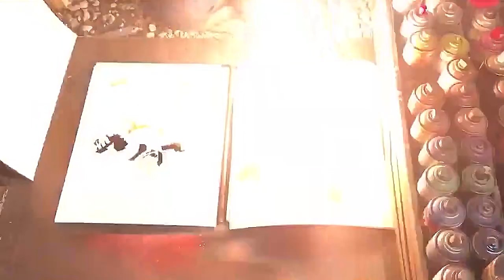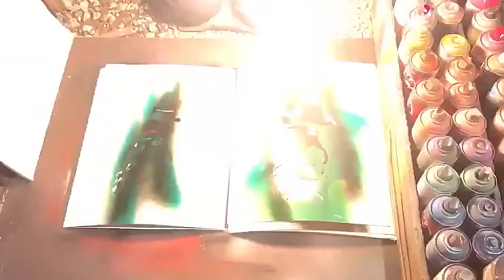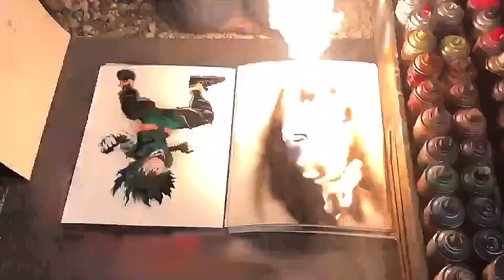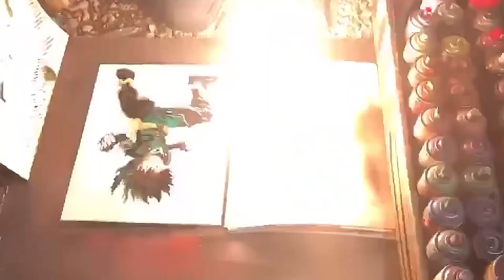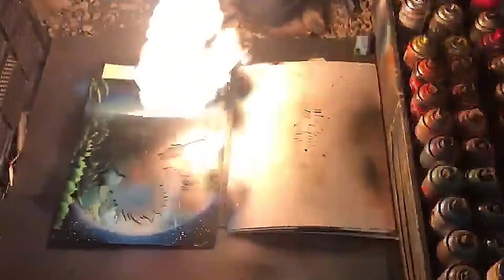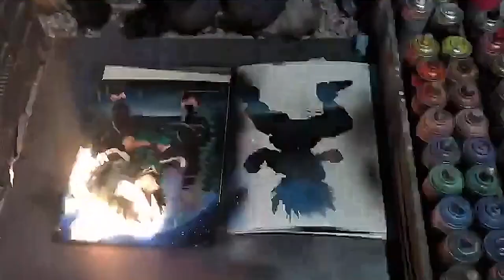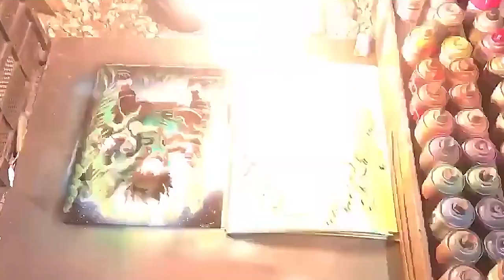DEKU - Izuku Midoriya of My Hero Academia by Spray Art Eden